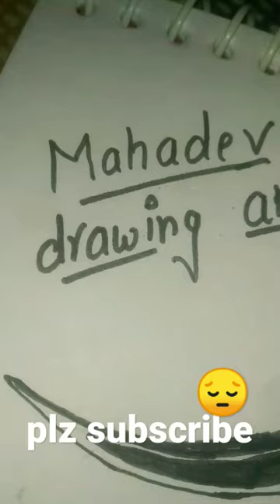shiv ji ki art aapko kaisi lagi || plz support rotax artdrawing art drawing ajayart 💯🏔️